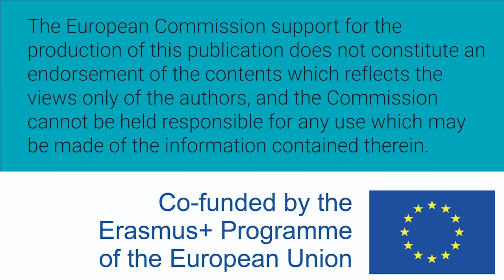Mujeres W-STEM: Catalina Porras Silesky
Catalina Porras Silesky es costarricense y estudiante de licenciatura en microbiología y química clínica de la Universidad de Costa Rica. Es asistente en el Centro de Investigación en Biología Celular y Molecular.